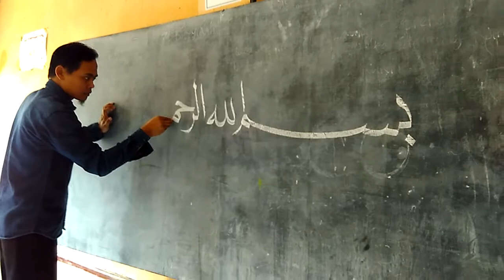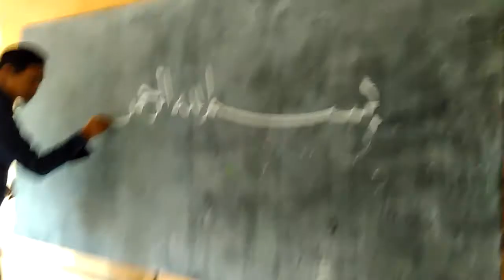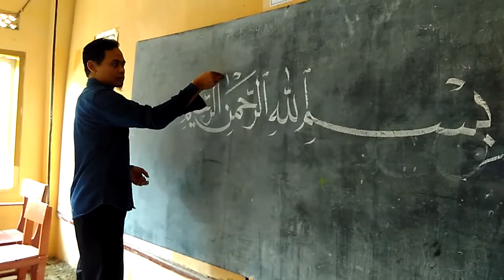How To Make Challigrafy on the black board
Tutorial yang sedrhana dalam membuat lafadz Bismillah menggunakan kaidah Khat Naskhi